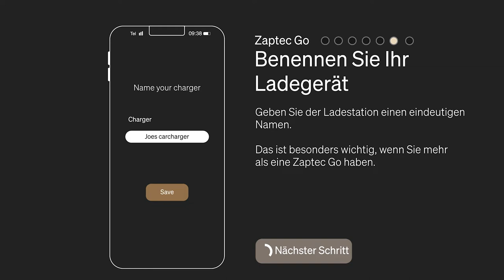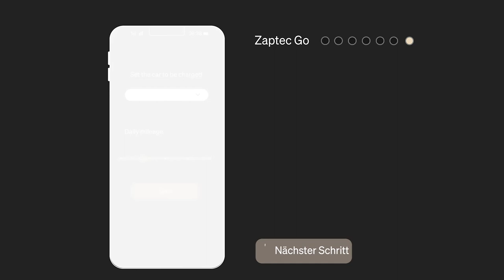Benutzer Deutsch - Zaptec Go